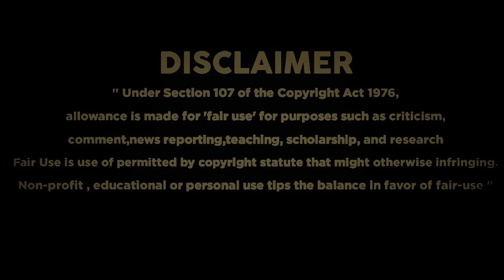What happened to DC universe? l Malayalam l Superman l flash l Batman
Marvel dc comics movies facts explained